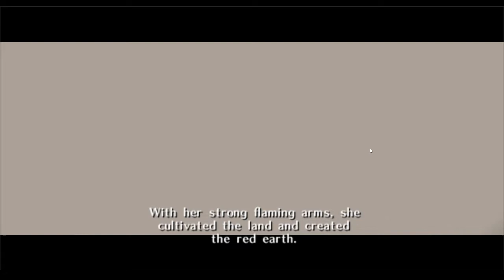Finishing the GREAT DEKU TREE! Legend of Zelda Ocarina of Time [EP 2]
If  you enjoyed, thank you! I really hope that I get to continue this series, but i might have to stop sometimes because the game isn't saving my profile properly.